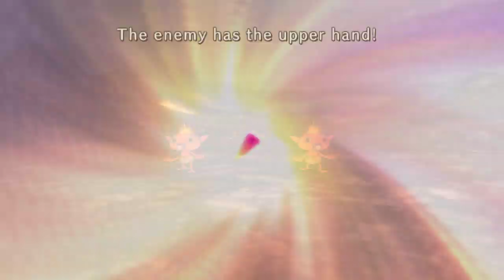Ni No Kuni: Wrath Of The White Witch - Episode 15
In this episode of Ni No Kuni: Wrath Of The White Witch, we take off across the desert to fix a volcano. Meet some baddies along the way, and capture some beast. :D and i died... :( But I was able to catch back up and get some of the familars back.